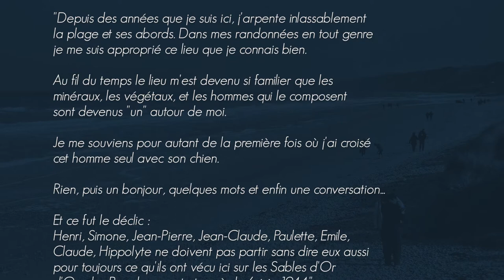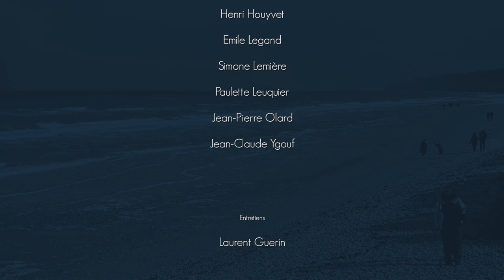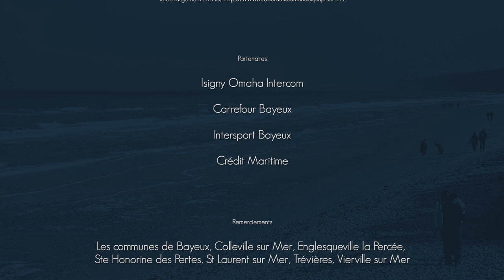Si Omaha Beach m'était conté - Edition 2019 - Sous-titres Français - Subtitles English (U.S.)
English translation :
Trevor Standefer

Et voici le film complet, fruit d'une belle aventure initiée par Laurent Guérin, président d'Eolia Normandie. Nous avons donné la parole à 8 "anciens", habitants des communes d'Omaha Beach qui ont vécu en direct l'occupation, puis le débarquement allié de la seconde guerre mondiale.
Des histoires parfois dures, parfois cocasses, sur la plage des "Sables d'Or" avant qu'elle ne devienne Omaha Beach, et sur le 6 juin 44, au travers de souvenirs d'enfance racontés 75 ans après.
De belles rencontres et un sacré défi technique pour les vidéastes amateurs que nous sommes, Jacques Le Boucher et moi-même, et notre scripte Agnès.
Nous vous laissons avec Paulette, Simone, Claude, Emile, Henri, Hippolyte, Jean-Claude et Jean-Pierre.
ATTENTION, ne soyez pas surpris, il n'y a pas de son pendant les 48 premières secondes, sur le déroulement du texte d'introduction.

If Omaha Beach was told to me - Edition 2019
And here is the entire film, resulting in a great adventure initiated by Laurent Guérin, president of Eolia Normandie. We interviewed 8 "elders", inhabitants of Omaha Beach surroundings who had experienced the occupation, then the Allied landing of World War 2.
Sometimes tough, sometimes funny, stories of the "Golden sands" before it became known as Omaha Beach, and about June 6, 1944, with their childhood memories told 75 years later.
Great encounters and quite a technical challenge for the video amateurs that we are, Jacques Le Boucher, myself and Agnès, our scriptgirl.
We leave you with Paulette, Simone, Claude, Emile, Henri, Hippolyte, Jean-Claude and Jean-Pierre.
WARNING: don't be surprised as there is no sound for the first 48 seconds, as the introduction text unwinds. "